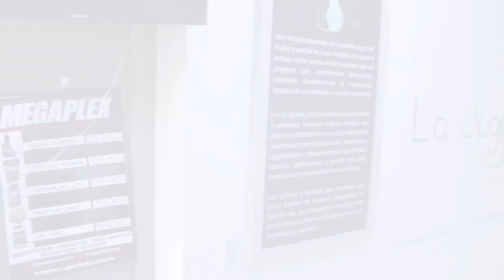Jingle la Jugoterapia - Leien